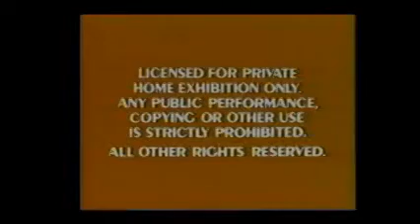Opening to Honey I Shrunk the Kids 1990 VHS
List of contents:

1. FBI Warning screen
2. Walt Disney Home Video logo
3. Dick Tracy trailer
4. Walt Disney Pictures logo